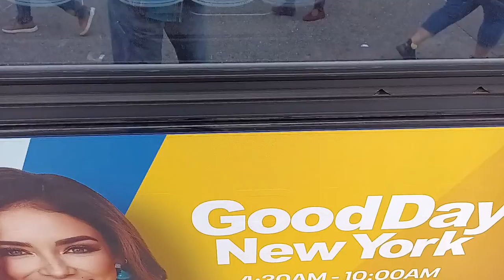WNYW-5 Good Day New York Promo (Photo)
Watch "Good Day New York", every day from 4-11am on WNYW-5 including morning anchor Tashanea Whitlow